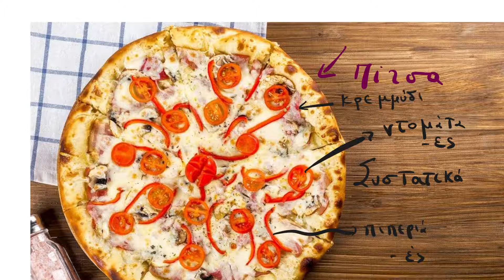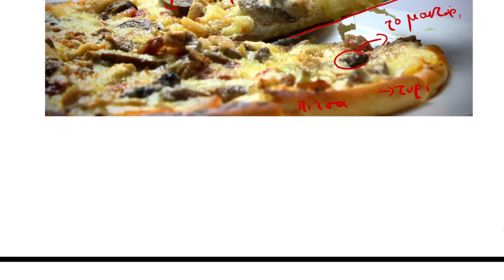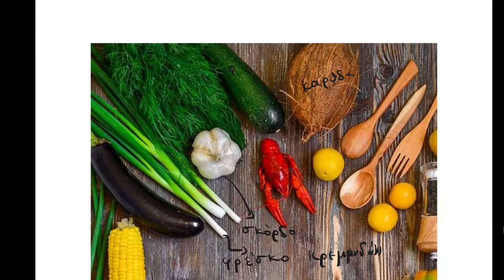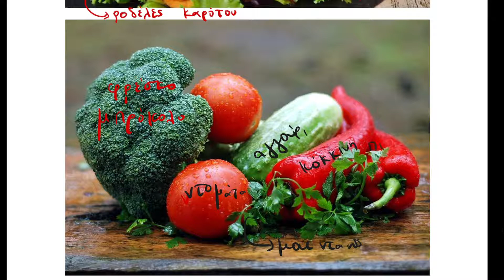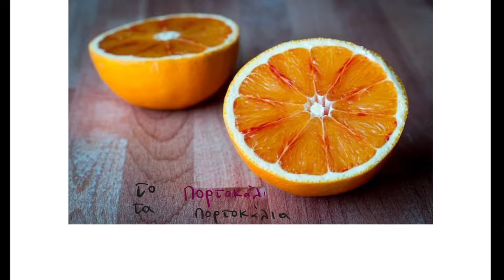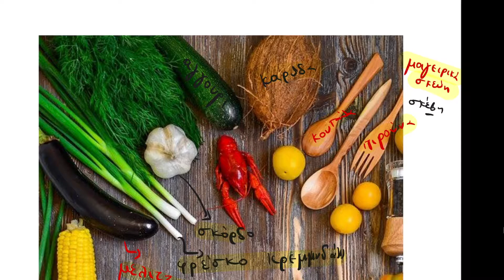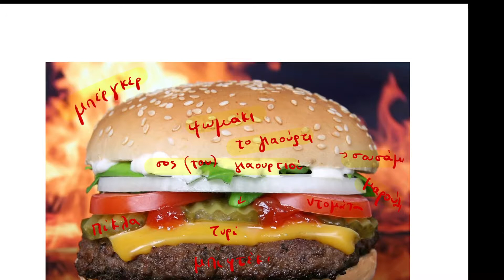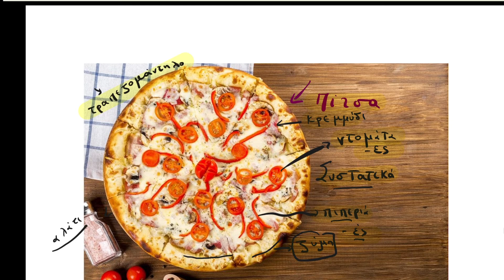Food in Greek - Φαγητό στα Ελληνικά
All the food ingredients you should know if you learn greek. I added pictures to make your linguistic experience more interactive and I really hope you 'll have fun while learning in this video! I have put all my effort into adding all the necessary material you should study in greek (grammar, vocabulary + exercises) in my own academy
Within the week, I will let you know  more. Keep learning. Keep evolving.